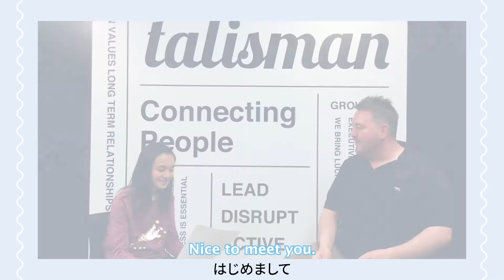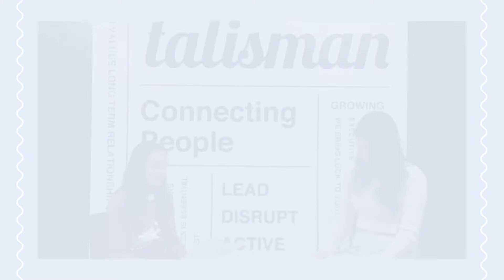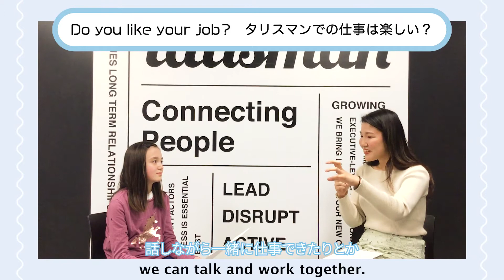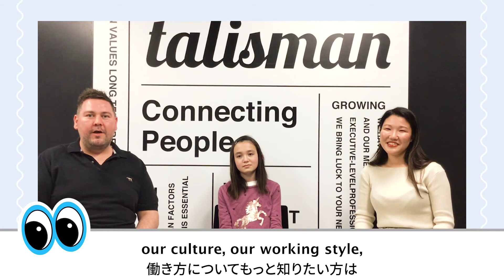採用のお仕事とは？【コンサルタント募集中】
可愛いバイリンガルインタビュアーをゲストに招き、
採用のお仕事（RPO）やタリスマンでの仕事についてお話ししています！
人材業界に興味のある方、これから目指したい方の参考になれば幸いです。

【RPO（採用業務代行）とは？】
企業の採用業務をサポートするサービスです。
「採用担当者の業務負担軽減を可能にする」と近年注目され、需要が高まっています。

煩雑な採用業務のすべてもしくは一部をアウトソーシングすることにより、
企業の人事担当者はその他の重要な業務に注力することが可能になります。

タリスマンでは現在RPOコンサルタントを募集しています。
ご相談だけでも構いません。下記のお問合せフォームからお気軽にご連絡ください☻

【IT＆外資の転職ガイド】

【タリスマン株式会社】

**人材紹介ではなく、プロフェッショナルネットワークサービス**

Talismanは、プロフェッショナルな人的ネットワークが、マーケットの優秀な潜在層の人材や就業機会の情報を得ることができる、最大の資産だということを知っています。
それは、単に人材紹介サービスの提供をすることではなく、人とのコミュニケーションを通して、より深い繋がりを構築することに注力することを意味します。

What is Talisman?
Talismanは顧客である「人」「企業」の成功を私たちの喜びとし、Customer first! をモットーに顧客の立場に立ったサポートを提供しています。
強い信頼関係に基づくTalismanのプロフェッショナルネットワークは、競合他社とは違う、価値ある情報を提供することを可能にします。

■東京オフィス（本社）
〒106-0032
東京都港区六本木6-1-24
ラピロス六本木6F

■大阪オフィス
〒542–0086
大阪市中央区西心斎橋2−3−2
御堂筋ミナミビル10F

■福岡オフィス
〒812-0038
福岡市博多区祇園町 8-13
第一プリンスビル 2F

■インドオフィス
■北海道リサーチセンター

Innovation through people
Not an introduction of human resources, but a professional network service.

Talisman knows that a professional human network is a great asset for acquiring potential professionals in the market and gaining information about new job opportunities.
We are not only providing services to introduce professionals but focusing on building much deeper relationships though communication.

What is Talisman?
Talisman values the success of our customers as professionals and employers, and we provide support based on our motto of "Customer first."
Talisman's professional network is based on strong relationships of trust that enable us to surpass other firms in providing truly valuable information.